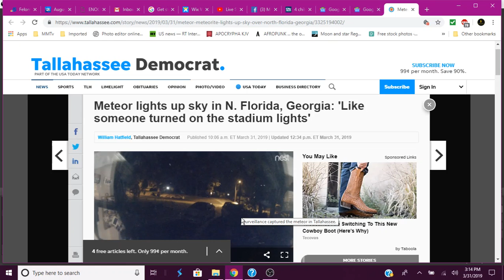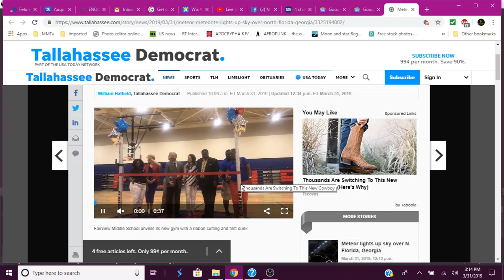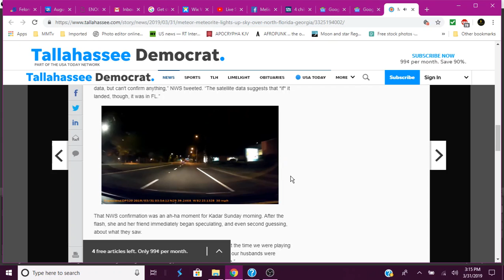Meteor Lights up The Night Sky